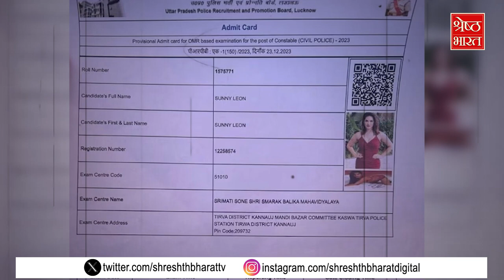UP Police सिपाही भर्ती मामले पर सख्त हुई Yogi Sarkar, जल्द लिया जा सकता है बड़ा Action | Paper Leak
यही वजह है कि अब 17 और 18 फरवरी को हुई पुलिस भर्ती परीक्षा मामले में बोर्ड की अध्यक्ष रेणुका मिश्रा ने एक जांच समिति बनाई है. तो वहीं एडीजी अशोक कुमार सिंह की अध्यक्षता में भी एक आंतरिक जांच समिति बनाई गई है. ये दोनों समितियां पेपर लीक की शिकायत से लेकर, पेपर में देरी से पहुंचने और सनी लियोनी के एडमिट कार्ड मामले की जांच करेंगी. और फिर जांच रिपोर्ट में जो भी सामने आएगा उसे हिसाब से कार्रवाई की जाएगी